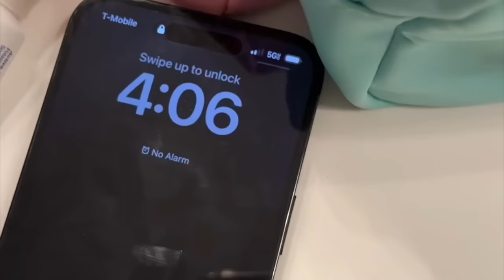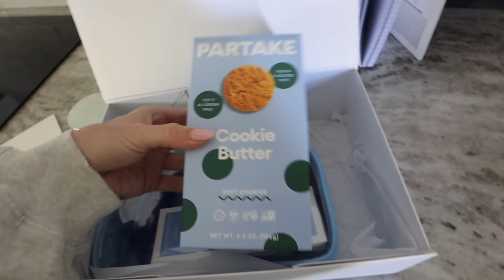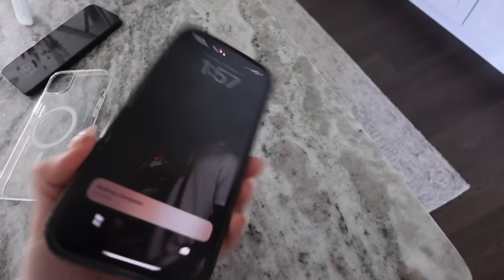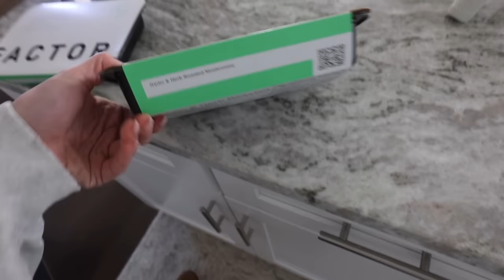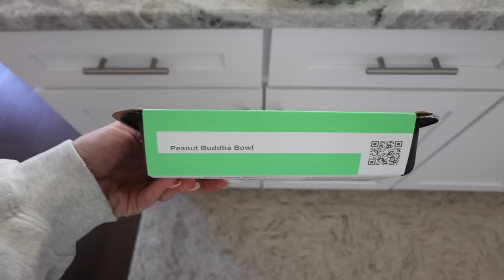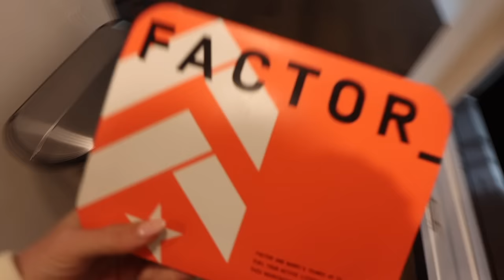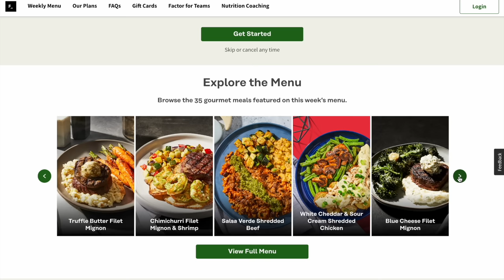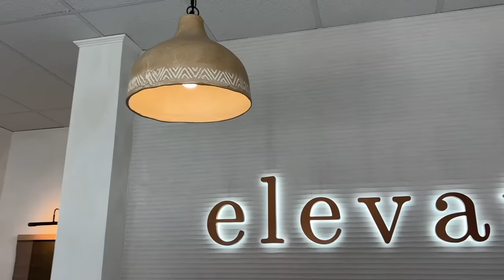HOME VLOG: my merch, unboxing, another bridesmaid proposal, time with my sister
Use code SYDNEYADAMS50 to get 50% off your first Factor box

Bridesmaid box:
Claw clip

Eye masks

Stoney clover

Jet lag mask

Hand sanitizer

Anine Bing hoodie

Hatch alarm

Phone case

Vitality jumpsuit
code SYDNEYADAMS